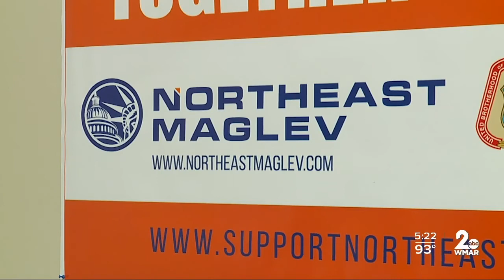Union to support first phase of Maglev Project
The Eastern Atlantic States Regional Council of Carpenters and The Northeast Maglev Project announced a partnership that offers the labor union's support for the first phase of the multi-billion dollar project.